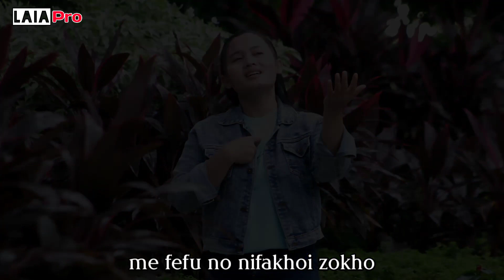LAEDURU || Nirmala Hulu